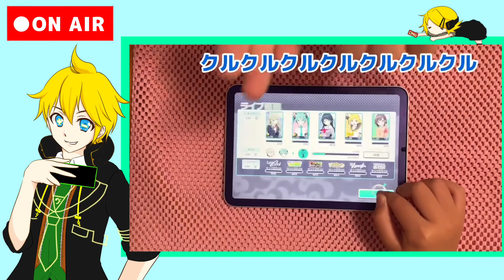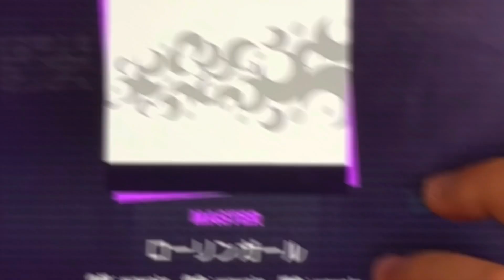【プロセカ】ローリンガール《MASTER 31》【AP】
ローリンガール MASTER
AP 手元動画です

HI-SPEED 10.6
判定±0

端末】iPad mini 6